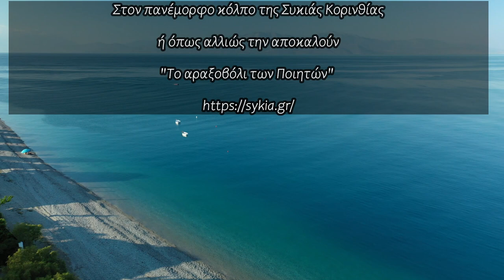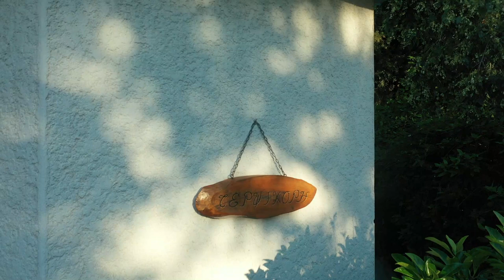Εννέα Μούσες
Καλώς ήρθατε

Οι Εννέα Μούσες είναι ένα οικογενειακό συγκρότημα ανεξάρτητων κατοικιών.
Είναι χτισμένες παράπλευρα στο Αρχοντικό Ζούζουλα, σε ένα κήπο τεσσάρων συνολικά στρεμμάτων δίπλα στη θάλασσα και βρίσκονται σε απόσταση 117 χιλιόμετρων από την Αθήνα, έξω από το Ξυλόκαστρο Κορινθίας.